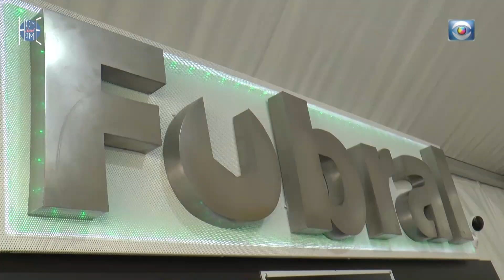Entrevista a Gustavo Rossi, gerente de Fubral, en la Feria de la Construcción por Karen Gil.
Karen Gil del programa de TV "Home Sweet Home" entrevista a Rossi en el Stand de la Feria de la Construcción. El gerente de Fubral cuenta sobre la primer experiencia de la empresa en la Feria y cómo se presentaron las Herramientas eléctricas CAT en la misma.
Es un buen resumen de la presencia de la marca y la empresa en la edición 2022 de la Feria.